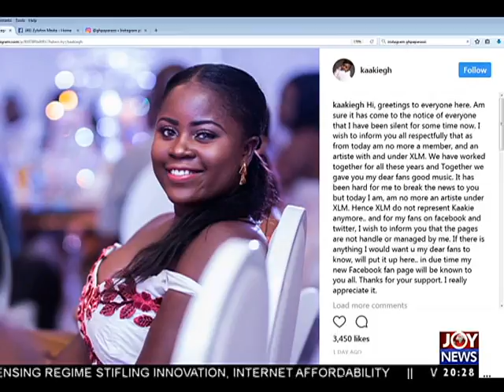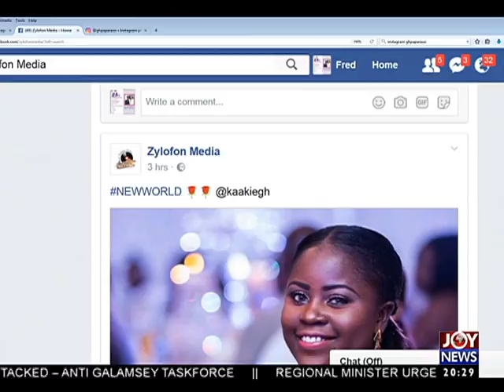Defying the law - Joy Entertainment Prime (8-8-17)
I still smoke weed - Kwaw Kese reveals